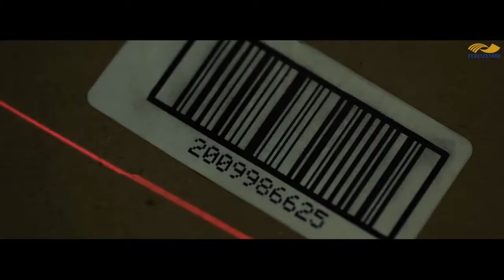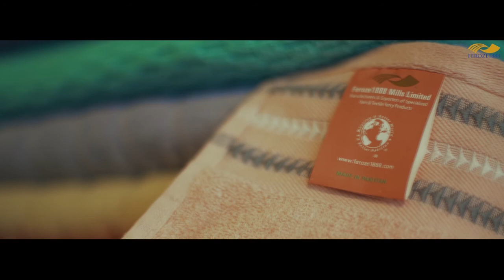Journey of Excellence - Corporate Video Feroze1888 Mills Ltd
Revealing the Journey of Excellence

Feroze1888 Mills proudly shares its corporate video with all.